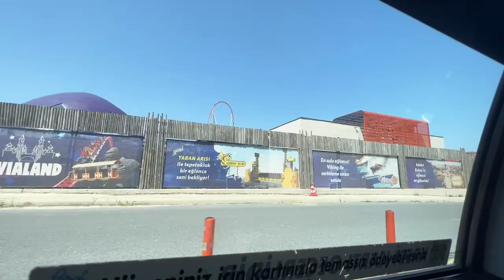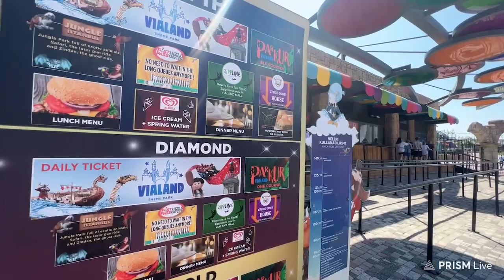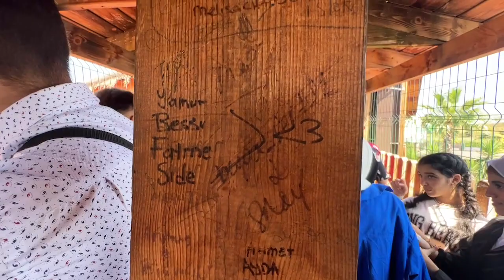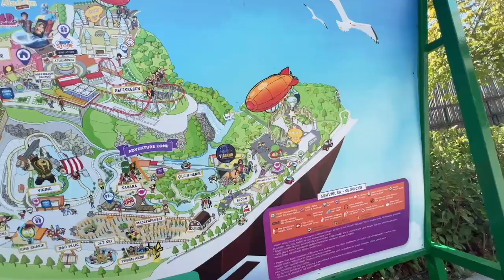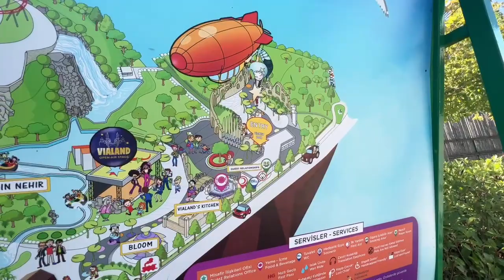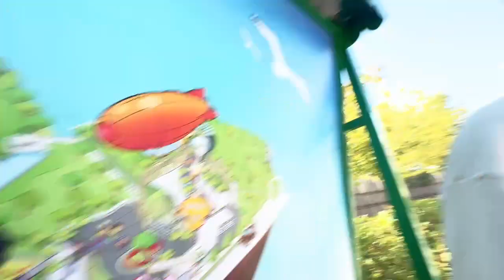ПАРК АТТРАКЦИОНОВ В ТУРЦИИ! ГЕНСУХА ЮЕЧКА КОСТЫЧ БАЙОВ И ШАДОУКЕК В ПАРКЕ АТТРАКЦИОНОВ!